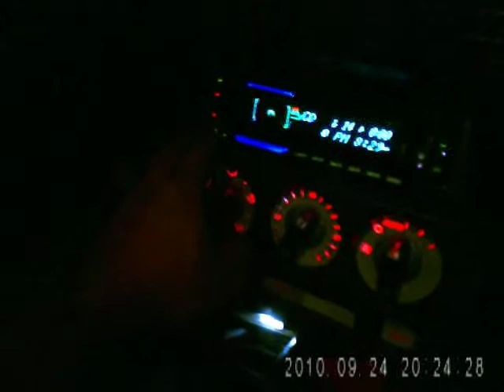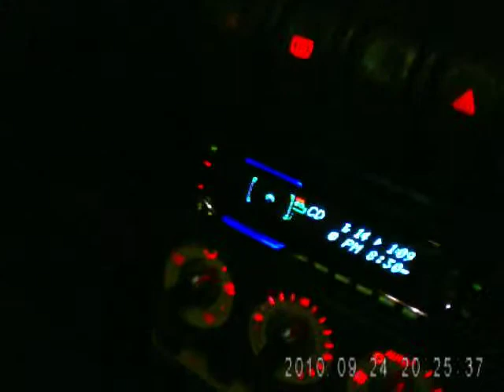カーナビミュート端子にバックシフト信号入力